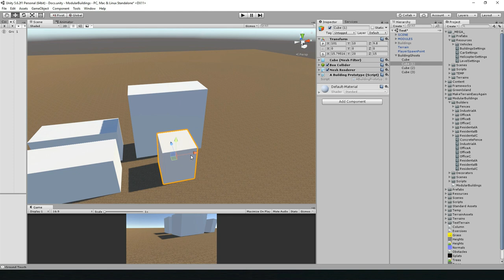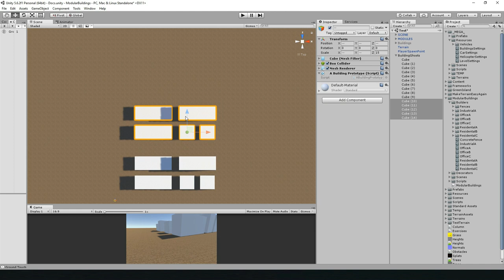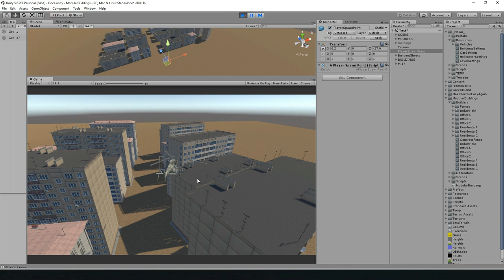Modular Buildings Framework for Unity: Example of usage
The artists and level designers friendly buildings generation system
that allows easily create the great houses in a super short time!